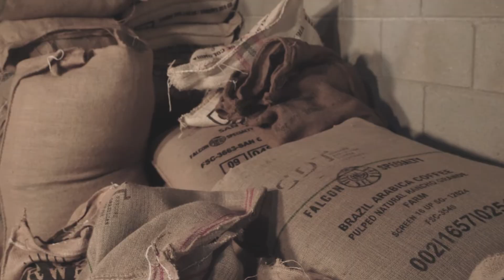Descubre el café de temporada sin riesgo de acrilamida de Puchero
Cata y Villo visitan la fábrica de Puchero, un productor de café en la provincia de Valladolid que siempre apuesta por el café de temporada, importando de diferentes países las mejores variedades. Así consiguen un café especialidad que cambiará completamente tu manera de apreciar esta bebida.

Además, en Puchero nos explican que el café de temporada, y su tueste lento a baja temperatura consigue que el riesgo de acrilamida sea prácticamente nulo. Y aunque para ellos sea un efecto secundario, dado que su prioridad es mantener ese sabor de origen del café de temporada, que una sustancia cancerígena desaparezca de la composición es sin duda una genial noticia para tu salud.

Puedes descubrir todas las variedades que tienen de café de temporada, así como mucho más sobre la historia de este productor de café de Valladolid (concretamente de Hornillos de Eresma), en su web

¿Por qué recomendamos Puchero en Dónde Comer Sano y en nuestro canal de Youtube A Pensar Sano?

Puchero es un productor que nació tostando café de especialidad y temporada.  Sus dueños Paloma (castellana) y Marco (italiano) dejaron sus trabajos en Londres para dedicarse al café en la zona de Hornillos de Eresma (Valladolid).
Posteriormente comenzaron con el chocolate, entrando en un negocio totalmente diferente, pero manteniendo el cuidado de la materia prima y el proceso artesanal.
Sus canales de distribución son tiendas gourmet y cafeterías especializadas  pricipalmente, y apostar por su producto es apostar por la garantía del sabor de un café de temporada, sin acrilamida, y por una calidad km 0 asegurada.